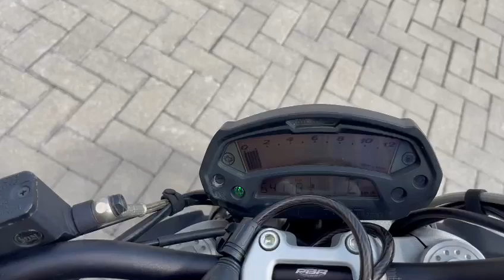DUCATI MONSTER 696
Link Motors Verona1 propone in vendita: DUCATI MONSTER 696
Moto in eccellenti condizioni!

ANO: 2011
KM:53000
CARBURANTE: Benzina

MANUTENZIONE: Ultimo tagliando effettuato a 49.000 km .

- Valutazione permute
- NO SCAMBI

Linkmotors Verona
Via Colonnello Fincato, 12
37131 Verona VR
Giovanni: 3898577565